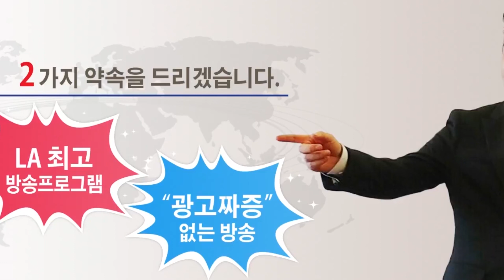11/6 (화) - 중간선거의 날...이민법은 어디로?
'이민법'을 사이에 둔 트럼프와 반 트럼프의 결전...중간선거
오늘 투표에 따라 향후 미국의 이민법은 상당한 영향 받을 전망
과연 우리는 누구를, 어디를 선택해야 할까?